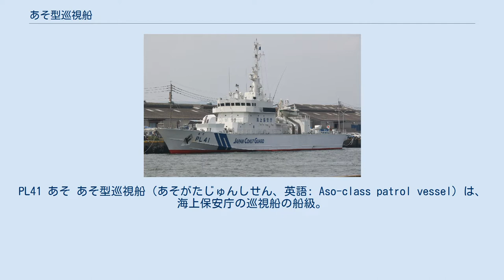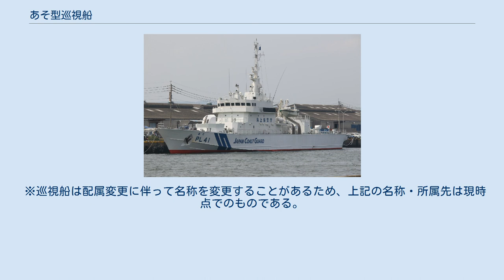あそ型巡視船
PL41 あそ あそ型巡視船（あそがたじゅんしせん、英語: Aso-class patrol vessel）は、海上保安庁の巡視船の船級。
分類上はPL（Patrol vessel Large）型、公称船型は1,000トン型。
 予算要求時には高速高機能大型巡視船とも称されていた。
建造費用は1隻あたり約53億円である。
 1999年の能登半島沖不審船事件で出動した高速巡視艇は、船型過小のために外洋域で高速を維持できず、高速で逃走する不審船を追尾しきれなかった。
この反省から、海上保安庁では、まず外洋域で高速を維持できる小型巡視船として同年度（平成11年度）の第2次補正計画で高速特殊警備船3隻を建造した。
 また平成14年度計画では、改2-900トン型PL「むろと」の代船として1,000トン型PLの建造が盛り込まれていたが、こちらについても、不審船対処とともに、東シナ海および九州北方海域で、外国漁船の監視や不法入国・薬物密輸の取り締まりにあたることも視野に入れて、速力や操船性能の向上が企図されることになった。
これによって建造されたのが本型のネームシップである。
 その後、平成14年度予算の内示を受けた翌日、九州南西海域工作船事件が発生した。
この事件で、不審船が予想以上に重武装であることが判明したことから、単独の巡視船ではなく、ユニット単位で対応する体制が整備されることになった。
事件の教訓を反映して、ネームシップの設計・艤装が改正されるとともに、本型は、そのユニットの一員として期待されるようになった。
当初、警備救難部では、2,000トン型PL 1隻を指揮船として、本型2隻、高速特殊警備船3隻でユニット（機動船隊）を構成し、これを5隊整備することを構想した。
しかし予算当局の査定を受けた結果、太平洋岸に配備予定だった2隊が削られるとともに、各ユニットからも1,000トン型1隻と高速特殊警備船1隻が削られて、4隻×3隊の整備となった。
このため、本型も、平成15年度計画で2隻が追加建造されるにとどまった。
 上記の経緯より、本型は、北朝鮮の工作船に対処できる速力と武装を有する高速高機能大型巡視船として開発された。
このことから、従来の1,000トン型PLがいずれも排水量型であったのに対し、本型では半滑走型の高速船型が採用された。
また船殻重量軽減のため、250フィート級の大型船であるにも関わらず、船体は総アルミニウム合金製とされた。
これは、総アルミの船体としては、当時世界最大のものであった。
また推進器もウォータージェット推進とされている。
 なお、2・3番船では、設計にあたり「高速船の安全に関する国際規則2000」（HSCコード）が適用された。
このため、船橋構造や後部の吸気室など、艤装の一部が変更されている。
 主兵装としては、当初は30mm口径のブッシュマスターIIを、従来のエリコン 90口径35mm単装機銃と同様の単装砲塔に組み込んで搭載する予定であった。
これは、赤外線捜索監視装置と連動することで射撃管制機能（FCS）を備え、精確な射撃を可能とすることとなっていた。
 しかし九州南西海域工作船事件では、巡視船に対してRPG-7対戦車擲弾発射器が発射され、更に自沈した工作船を引き上げたところ、82mm無反動砲や携帯式防空ミサイルシステムのように、従来考えられていたよりも長射程で強力な兵器を搭載していたことが判明した。
これらの兵器をアウトレンジして、遠距離（概ね5,000m以上）から威嚇射撃を行えるように、長射程の武装を搭載することが求められたことから、より大口径で長射程のボフォースMk.3 70口径40mm単装機銃に変更された。
 センサとしては、FCSの一部となる赤外線捜索監視装置のほか、レーダーや遠隔監視採証装置を備えている。
また船橋後部の舷側には夜間でも使用可能な停船命令等表示装置（電光掲示板）を装備した。
 ※巡視船は配属変更に伴って名称を変更することがあるため、上記の名称・所属先は現時点でのものである。